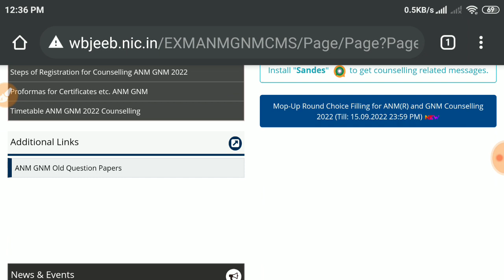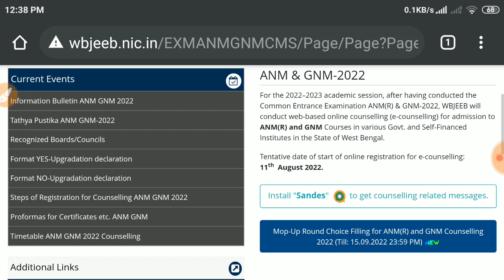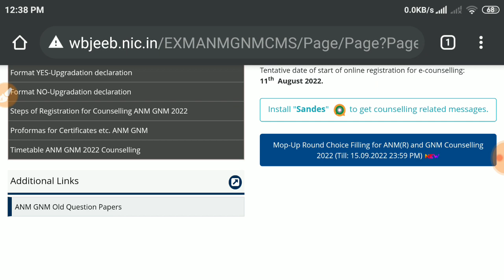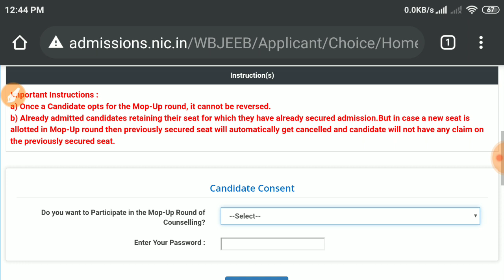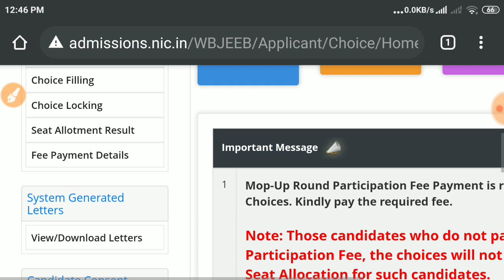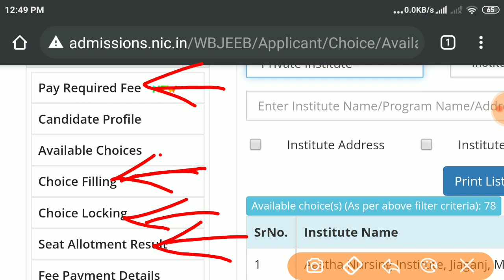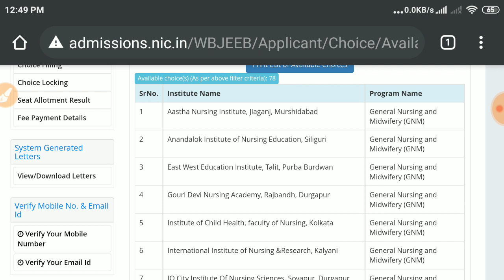ANM GNM Mop Up Round Counselling Registration, Choice Filling, Choice Locking Process 2022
ANM GNM 2022 Counselling Date | ANM GNM Registration Choice Filling process | ANM GNM Counselling,

new govt bsc nursing college
jenpas ug 2021 counselling date
gnm and anm nursing cut off marks
anm gnm cut off
anm cut off marks 2022
anm cut off 2022, anm cut off marks
mp anm cut off marks
gnm anm cut off marks
gnm cut off marks 2022,gnm cut off
wb gnm and anm cut off marks anm counselling 2021
anm gnm nursing admission 2022 counselling process
jenpas 2022 counselling process
wbjee counselling process 2022 in bengali gnm nursing counselling date 2022
anm nursing counselling date 2022
counselling process
gnm nursing 2022 admission entrance exam
anm and gnm nursing admission 2022
anm nursing 2022,gnm nursing
gnm nursing course
nursing
bsc nursing
indian nursing counselling
anm nursing course details
b.sc nursing job and salary
gnm nursing 2022 admission
gnm anm nursing 2022
career in anm nursing, nursing salary
bsc nursing vs gnm,
anm nursing course in west bengal wb health gnm nursing
jobs after gnm
gnm carrier options
jenpas ug 2021 counselling jenpas ug 2022 counselling process jenpas 2022 counselling process
jenpas ug counselling process jenpas ug 2021 counselling related all details